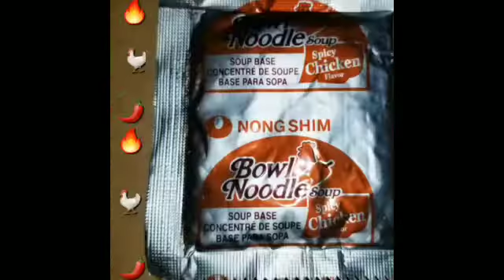Nongshim Bowl Noodle Soup Spicy Chicken 🍜🥢 Flavor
I used the microwave directions, add water to line , microwave 3 to 4 minutes